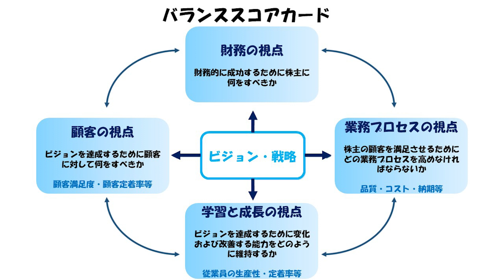バランススコアカード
バランススコアカードは、企業の経営戦略を支援するためのツールの1つで、財務的な視点だけでなく、顧客、学習と成長、業務プロセスなどの4つの視点から企業の総合的なパフォーマンスを測定することができます。

財務の視点
企業が目標とする経済的な成果を示します。収益性、成長性、リターン、キャッシュフローなどの指標を用いて、企業の財務的な健全性を評価します。

顧客の視点
企業が提供する製品やサービスを受ける顧客にフォーカスします。顧客満足度、顧客忠誠度、市場シェアなどの指標を用いて、企業が顧客からどの程度の信頼と支持を得ているかを測定します。

学習と成長の視点
企業が持つ人材、情報技術、組織文化などの資源を活用し、持続的な成長を実現するための取り組みを評価します。従業員の育成、イノベーション、品質改善などの指標を用いて、企業の学習と成長の能力を測定します。

業務プロセスの視点
企業のコアプロセスを評価し、業務プロセスの改善と最適化を目指します。生産性、品質、効率性などの指標を用いて、企業の業務プロセスが顧客ニーズや企業のビジョンに適合しているかを測定します。

これらの4つの視点は、企業が長期的な目標を達成するために必要な要素を総合的に評価し、バランスのとれた経営を実現するために活用されます。